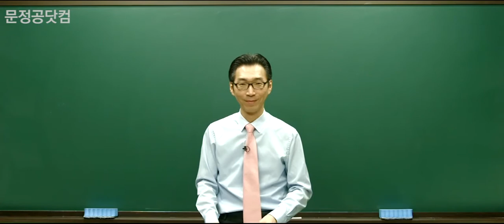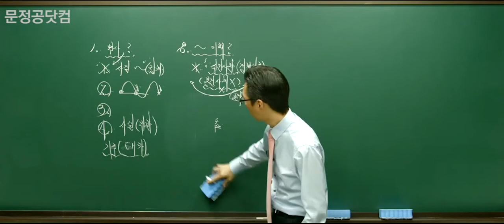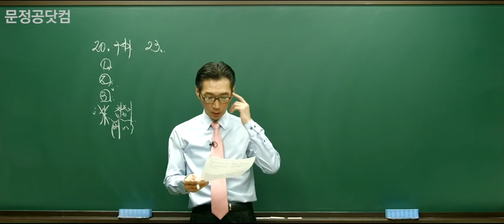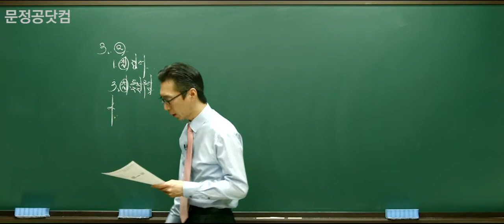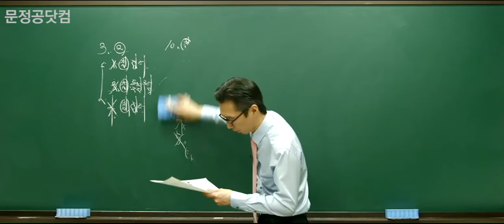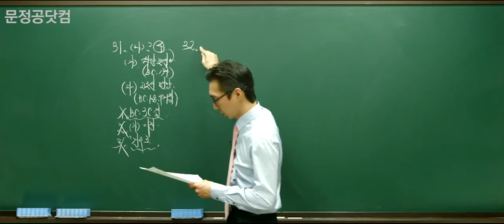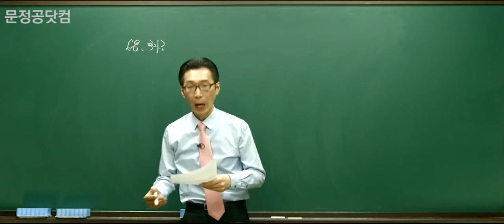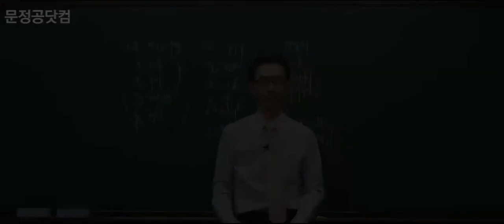[문정공] 황의방 공무원 한국사 기본 3강 (공무원 무료강의)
[강의 내용]  황의방 한국사 3강 - 삼국의 항쟁
  - 문정공 공무원 한국사 (문정공연구소, 엠제이북스)
  - 문정공 공무원 한국사 기출문제집 (문정공연구소, 엠제이북스)

[강의 소개]
대표적인 9급,7급 공무원 공통과목인 공무원 한국사 대비 기본 강의입니다. 한국사 명강사 황의방 교수님의 명쾌한 해설로 어려운 공무원 국어를 쉽게 정복하세요

(1) 공무원 한국사 시험 전 범위 완벽 정리
(2) 100점이 아닌 빠른 95점을 위한 학습 범위 구축
(3) 이론과 기출 동시 학습으로 고득점 조기 달성
(4) 강의 하나로 끝나는 공무원 한국사